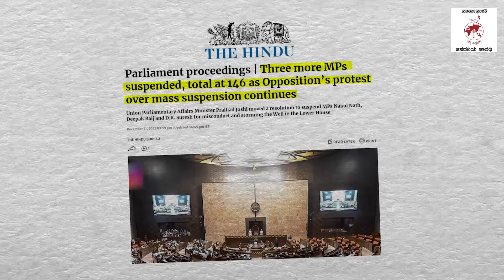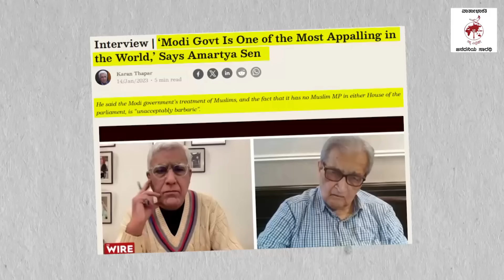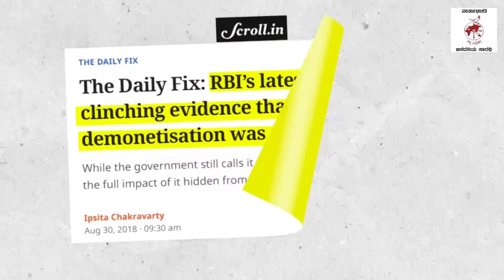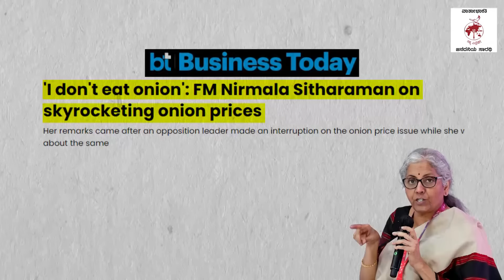ಹತ್ತು ವರ್ಷ ಬಾಯಿಗೆ ಬೀಗ ಹಾಕಿಕೊಂಡಿದ್ದ ಆರೆಸ್ಸೆಸ್ ಹಾಗು ಭಾಗವತ್ | Mohan Bhagwat | RSS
ನಡೆಯುವಷ್ಟು ದಿನ ನಡೀಲಿ ಅಂತ ಬಿಟ್ಟ ಆರೆಸ್ಸೆಸ್ ಗೆ ಈಗ ಎಚ್ಚರವಾಯಿತೇ ?

► ಇಷ್ಟೆಲ್ಲಾ ಅವಾಂತರ ನಡೆಯುವಾಗ ಯಾಕೆ ತಡೆಯಲಿಲ್ಲ ?